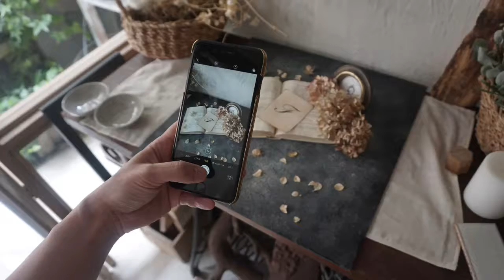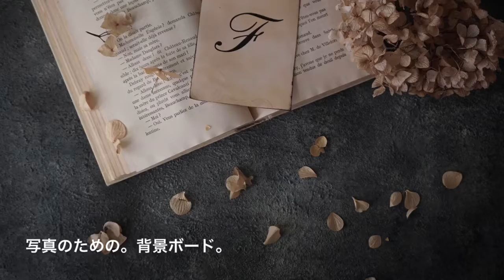完成した写真撮影ボードでスマホで撮影してみましょう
家具と木の雑貨とペイント教室のchapechapic（チャペ・チャピック）
「ココロも塗り替わる感動ペイント体験をあなたに！」

＊人を惹きつける写真を撮影したいあなたへ写真撮影用背景ボードづくりをペイントテクニックをお伝えしながらレッスンします。

＊大阪府外でも出張グループレッスンも受け付けています。

＊女性のための女性による出張デザイン性のある壁塗りレクチャー＆特殊エイジングペイント教室を大阪住之江の隠れ家的アトリエでレッスンしています＾＾＊

自分の手で塗り替えていく楽しさを全力で伝えていきます！
ペンキの魅力を知ったあなたの人生、変わりますよ～＾＾！！

さらにドライフラワーが似合う素敵なてづくりの木のインテリア雑貨＆無垢の木と北欧色を組み合わせた学習机の制作販売も行っています。

（LINE@ではアトリエのオープン日やレッスンの先行予約が出来ますので情報を逃さずチェックしたい方は是非ご登録をおすすめします！）